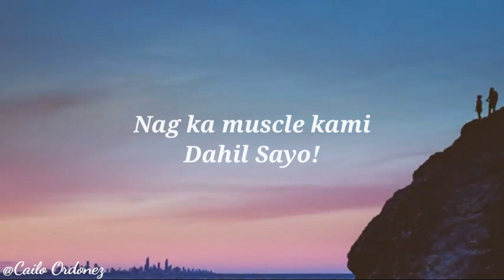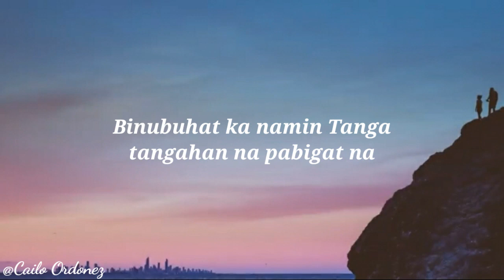Thesis Rant "DUMBBELL KPL" Remix Lyrics (FrnzVrgs)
©️️ Please Read ©️